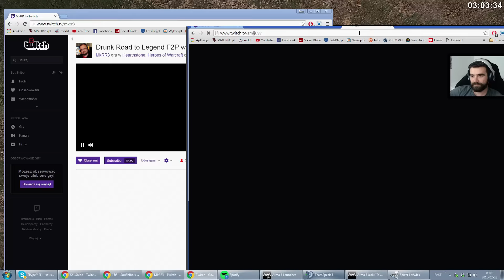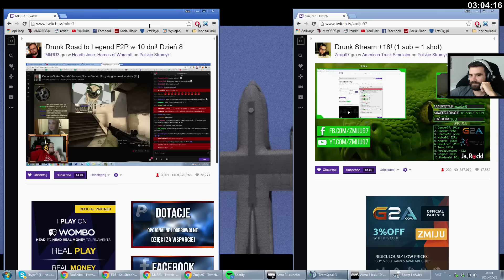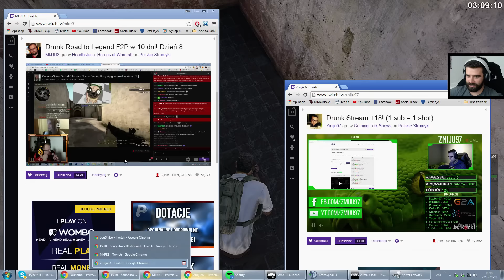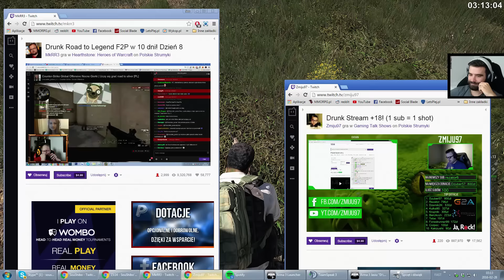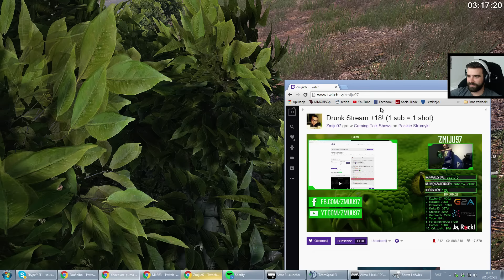ARMA III Battleroyale - JaPato.pl /27.02.16 #17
arma3plytl